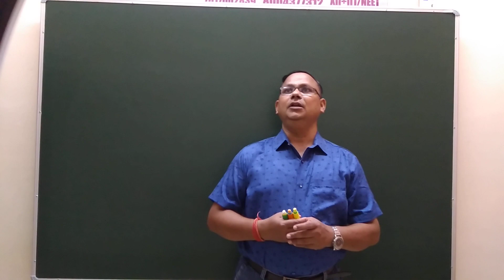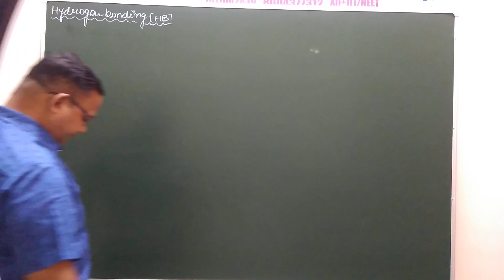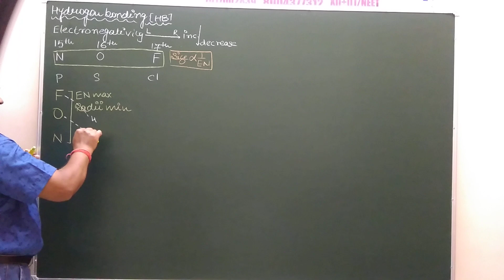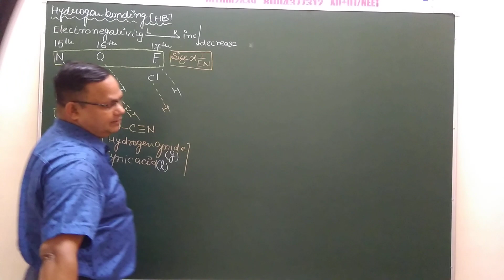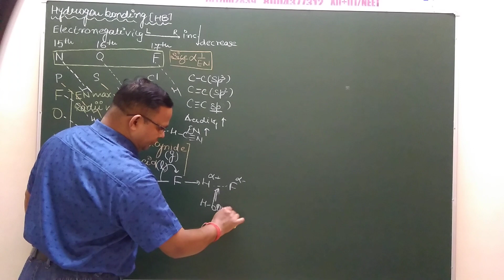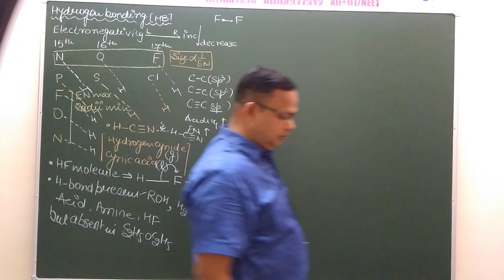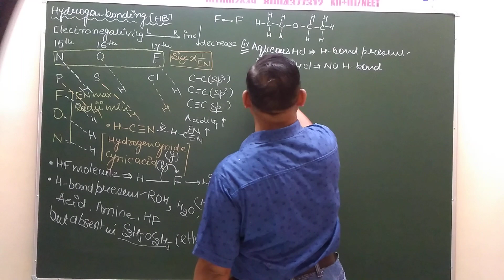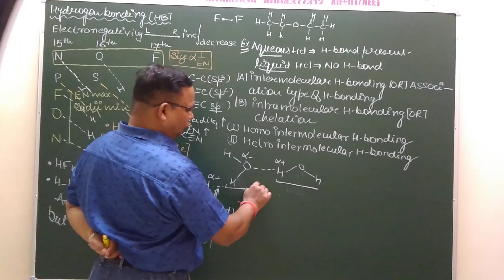Hydrogen bonding (Chemical bonding, Inorganic chemistry) by AST Sir for 11+IIT/NEET& 12+IIT/ NEET.